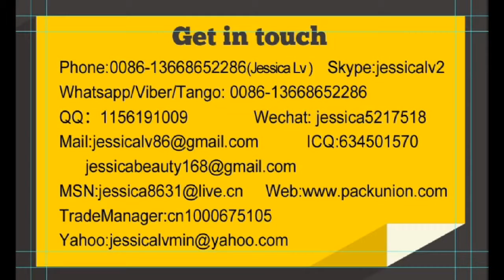jessica EPE foam sheet plastic machinery